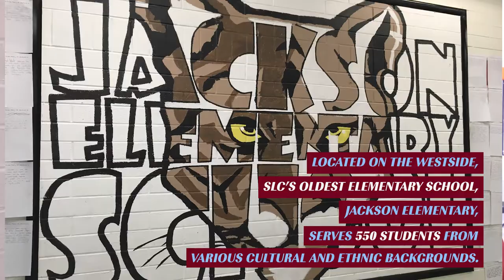Look Back: Renaming of Jackson Elementary School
Salt Lake City School District's Jackson Elementary School just underwent a name change. Find out why this Salt Lake City elementary school renamed itself after a character from the hit book and movie, Hidden Figures. Here's a look back.